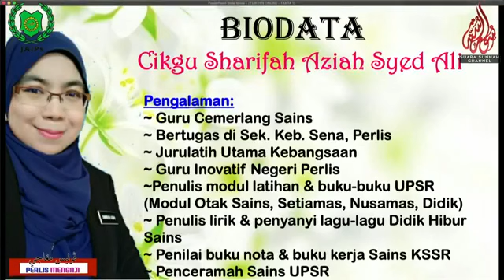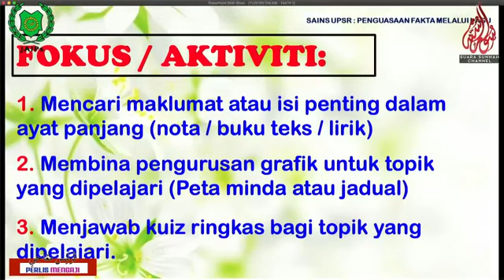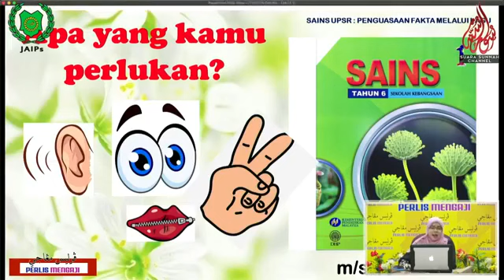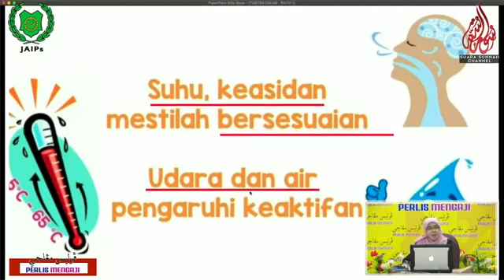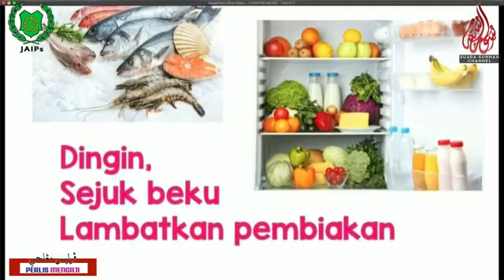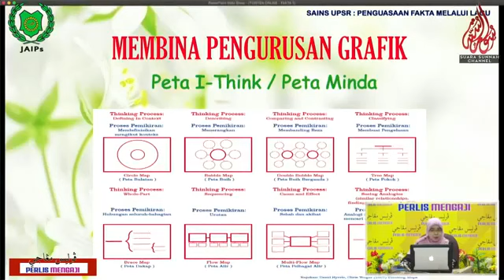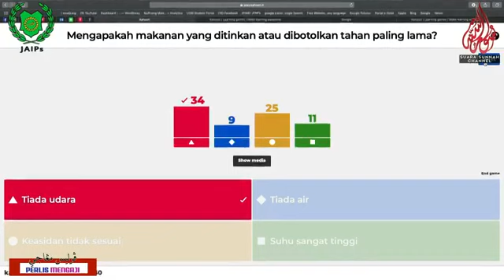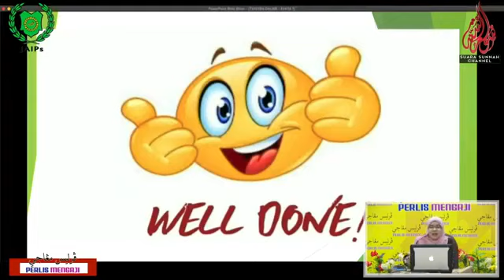Penguasaan Fakta Sains Melalui Lagu (Pengawetan Makanan) bersama Cikgu Sharifah Aziah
Program Tuisyen Online, Perlis Mengaji anjuran JAIPs/JPN Perlis